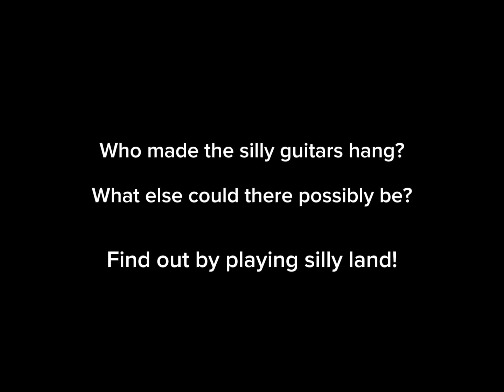Play silly land now!